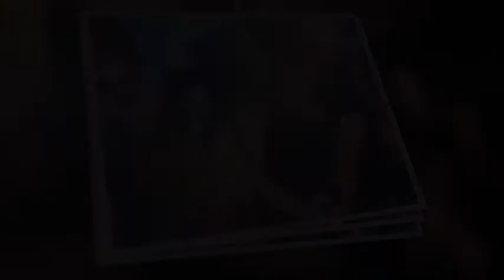After Effects Project Files - Page Turn Logo - VideoHive 8676546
Page Turn Logo Hi, Dynamic Logo Opener with nice 38; Elegant Look.